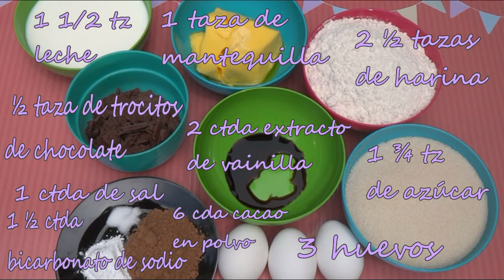✨RECETA: PASTEL DE CHOCOLATE | NAKED CAKE DE CHOCOLATE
Hola Bakers 👋🏻 en el video de hoy te muestro cómo una receta deliciosa de chocolate, queda súper húmeda y chocolatosa, y aprovechando que ya tenemos los bizcochos haremos un naked cake súper básico y fácil de hacer

📝BAKER TIP: Hornea tu bizcocho en un solo molde para que salga más alto

🧈INGREDIENTES:
1 ½ tazas de leche
1 taza de mantequilla temp ambiente
2 ½ tazas de harina para todo uso
½ taza de trocitos de chocolate
2 cucharaditas. extracto de vainilla
1 ¾ taza de azúcar
1 cucharadita de sal
1 ½ cucharadita de bicarbonato de sodio
6 cucharadas de cacao en polvo (sin endulzar)
3 huevos

🛒 UTENSILIOS:
Batidor de globo
Bowls de plástico de colores
Juego de 3 coladores
Juego de tazas y cucharas medidoras
4 espátulas de silicón a buen precio
Batidora de mano 5 velocidades
Batidoras de pie de colores de pie de colores&index=aps&camp=1789&creative=9325&linkCode=xm2&linkId=ba7bc457d6a5f1ca42f64f1e255746c9
Guantes de silicón
Rejilla enfriadora
Báscula digital
Nivelador de pasteles con alambre
Base giratoria de acero inoxidable
Base giratoria de plástico (economicas)
Base giratoria de vidrio (verde)
Juego de 3 espátulas

💕Grupo privado de Facebook para compartir todos nuestros postrecitos y recetas favoritas👇🏽